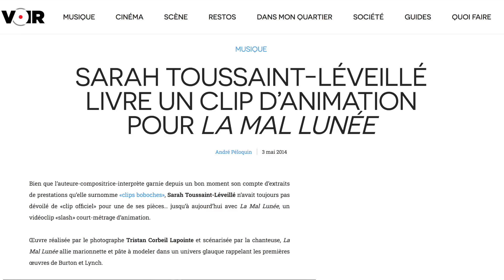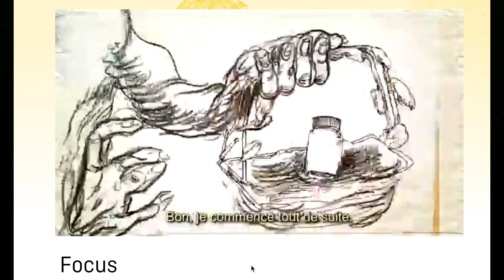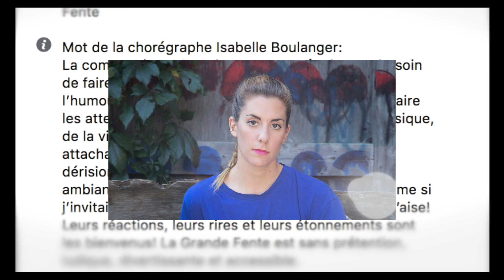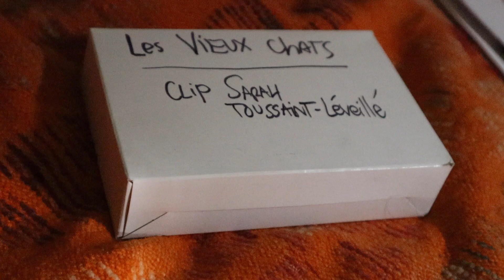Mes vidéoclips (2019) | Sarah Toussaint-Léveillé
🦄ME SUIVRE/FOLLOW ME 🦄